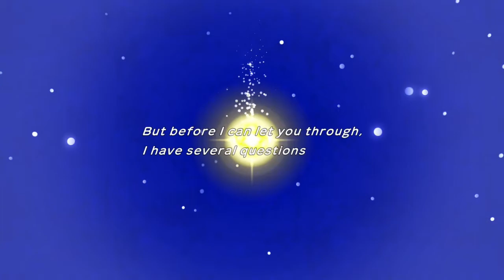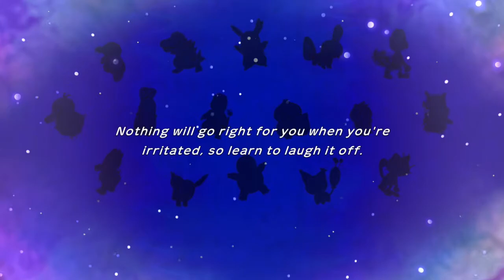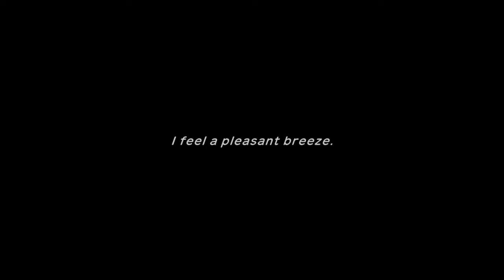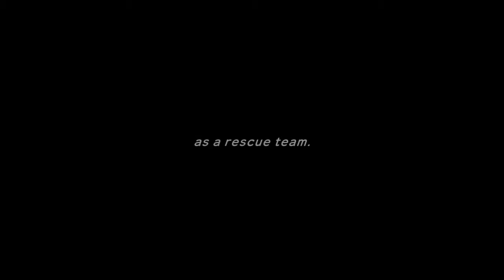Pokemon Mystery Dongeon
Pokemon Cards Opening, we Unbox all Kinds of pokemon cards

Playlis

Pokemon Shield Gameplay

Must be 13 or older to enter this channel is not made for Kids Under 13